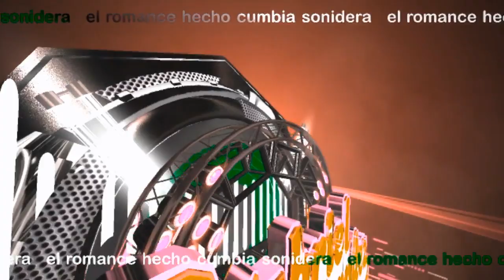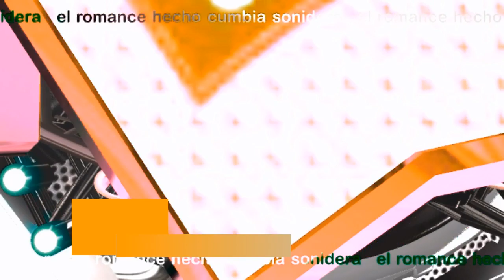🎤Maldita Distancia 🎤,.solo exitos SONIDEROS 2020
Canción - MALDITA DISTANCIA

Artista -

cumbias 2020
sonideros 2020
cumbias poblanas
cumbias romanticas